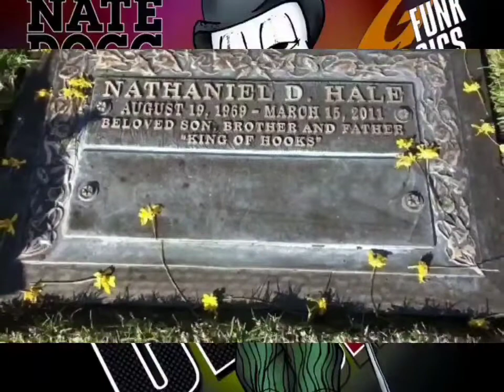Nate Dogg & 2Pac - Me & My Homies (HQ 8D AE Extreme Bass Boosted)(HD 3D Audio Surround Sound)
Featuring: 2Pac
Produced By: Soopafly
Written By: Nate Dogg & 2Pac
Release Date: July 21, 1998
Backing Vocals: Nanci Fletcher
Recorded At: Can-Am Studios, Reseda, CA

Nanci Fletcher: ”Nate called me on day n told me him n Pac had jus finished a song n wanted me to come down to Can Am Studios n get on it. He said he wanted me to add sumthin light, smooth n sweet to the song, so I did just that! This song is so ‘funky’ to me n tupac added dat 🔥verse, as per usual! I like our lil ‘trio collabo’! It’s so surreal and weird that they’re both not on this earth anymore! I miss them soooo much!”

Me & My Homies tho
U know we kick it like everyday
Me & My Homies, kick it like everyday

But I’m alone in my room
and I don't have no one to talk to
I catch a girl with my phone
and cause some folks who know what I go through
after I smoke a joint, come on
to keep my temper low
I parlay with my friends
there’s really no where else to go

I ain’t shit without my homeboys
rather be buried, then see us party
keep it close to my heart
cause we the ones that got the shit started
U recollect, we used to bust on snitches
nobody come before my niggaz, fuck all y’all bitches
all my homeboyz are self sufficient
so be suspicious of your scandalous tricks
got the police takin' our pictures
love to hang out on the corner but we known to ride
me and my MF'AN homeboys down to die
for each other, cause we closer than brothers
its like U came in, no forgettin' the party poppin'
when my squad walks in
throw up ya hands baby buy me a drink, stop actin' phony
dont forget to bring something for all my homies
to know me is to love a thug nigga to the fullest, duckin' bullets,
snatchin' guns when these trick niggaz pull it
handle my business like a professional, the whole world knows me
but I ain’t shit without my F'N homies
Me & My F'N Homies

Me and my homies
kick it like everyday
constantly we mash
gotta make that cash
there’s no need to ask
we are still the best

(That's My Homies)
That's My Homies
DPGC Homies